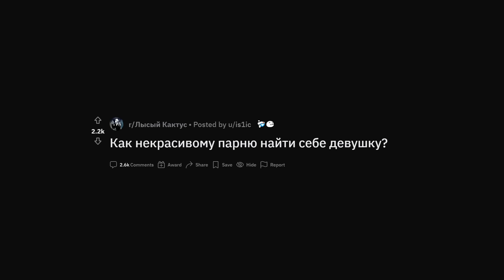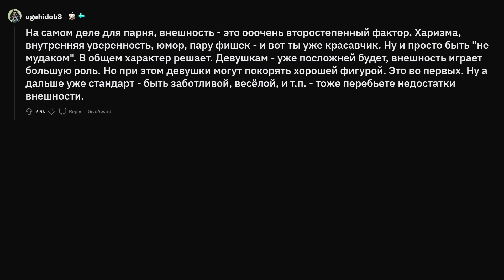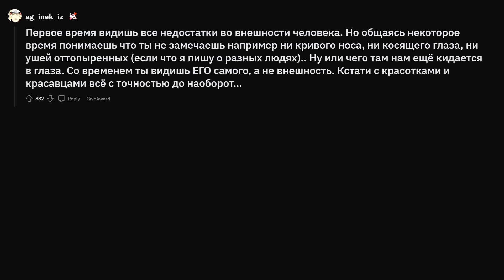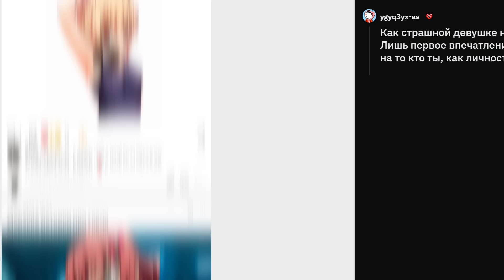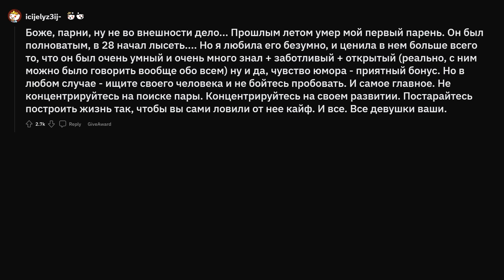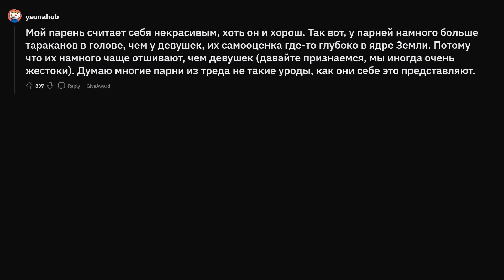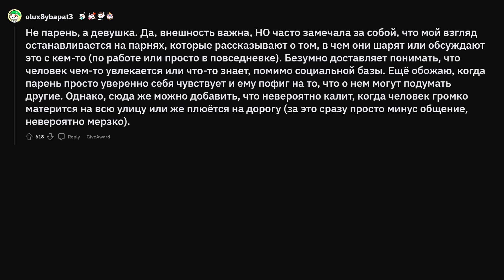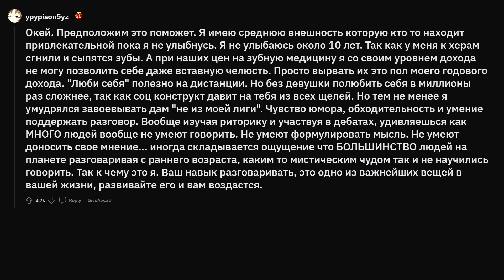Как найти девушку некрасивому парню?